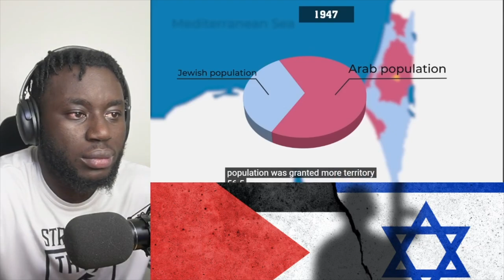UNDERSTANDING THIS CONFLICT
REACTING TO HISTORY OF ISRAEL-PALESTINE CONFLICT